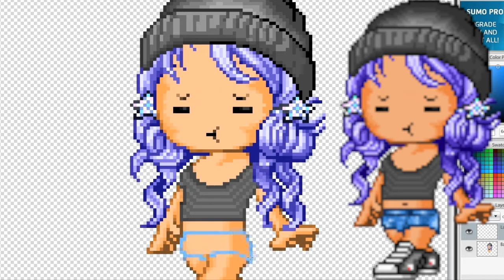Back To School: OC TAG :)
open meee for a hug c:

*wugs* hoped you enjoyed my edit :3 I tag:
anyone who wants to do it yey c:

❤︎ STALK ME: ʕ•ᴥ•ʔ
❤︎ Google Hangouts ~ Official Kit
∞ Skype ~ kittey.xx

Credits to the amazing companies and artists that made the songs I used in the video ❤︎